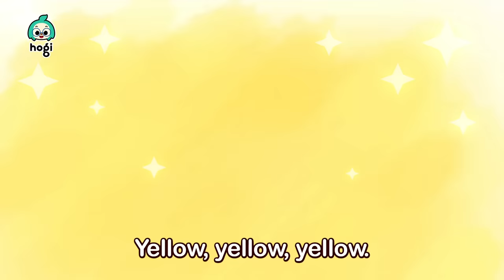[BEST] Five Little Buses (Color Slide), Row Your Boat and More｜Kids Songs｜Pinkfong & Hogi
Best Colors and Sing Along are all here! Let's sing Five Little Buses , Row Your Boat and More!

00:00:00 Intro
00:00:17 Five little Color Buses
00:02:04 Learn Colors with Candy
00:05:04 Learn Colors with Colorful Pop It
00:08:10 Ice Cream Color Song
00:10:16 Learn Colors with Rainbow Popcorn
00:13:28 Learn Colors with Slide and Ninimo
00:16:21 Finger Friends
00:19:09 Ten in a Bed
00:22:09 Five little Color Buses
00:23:57 Hogi’s Color Bus
00:25:44 Learn Colors with Balloon
00:28:49 Learn Colors with Roller Coaster
00:31:47 Row, Row, Row Your Boat
00:34:48 The Farmer in the Dell
00:37:35 Five Little Dinos Jumping on the Bed
00:40:32 Five little Color Buses
00:42:19 Choo-Choo, Color Trains
00:44:31 Learn Colors with Carrot Catching Game
00:47:36 Learn Colors with Colorful Pop It
00:50:42 Learn Colors with Balloon
00:53:47 Excavators, Crack the Surprise Eggs
00:56:20 Eensy Weensy Spider
00:59:21 Ten in a Bed
01:02:21 Have You Seen My Star?
01:05:36 Learn Colors with Rainbow Popcorn
01:08:56 Five little Color Buses
01:10:43 Learn Colors with Slide and Ninimo
01:13:37 Ice Cream Color Song
01:15:43 Row, Row, Row Your Boat
01:18:45 Rain, Rain, Go Away
01:21:47 Learn Colors with Carrot Catching Game
01:24:52 Choo-Choo, Color Trains
01:27:04 Five little Color Buses
01:28:51 Learn Colors with Candy
01:31:51 Hogi’s Color Bus
01:33:38 Down by the Station
01:36:27 Row, Row, Row Your Boat